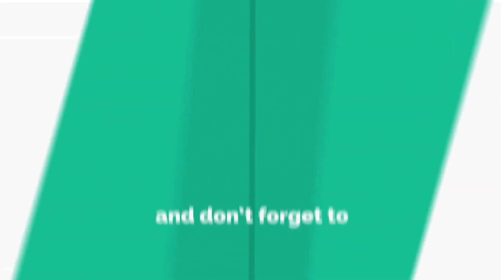अगली बार कार से जाए तो इस बात का ध्यान रखे 😟🙏🏻 WATCH TILL END!!!!